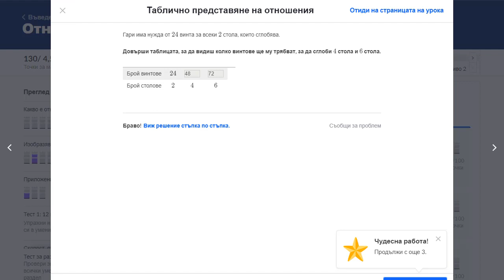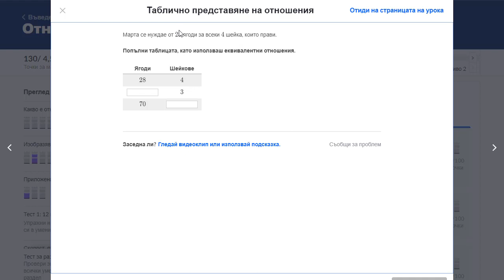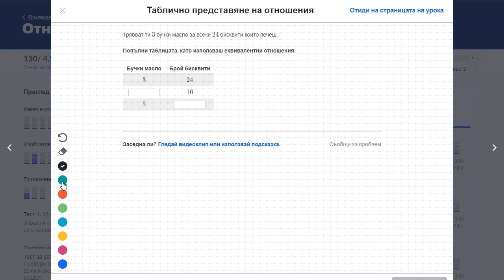Решаване на задачи за отношения с помощта на таблици І 6. клас (България) І Кан Академия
Виж как можем да представим еквивалентни отношения в табличен вид. Ще се упражним с помощта на няколко примера.